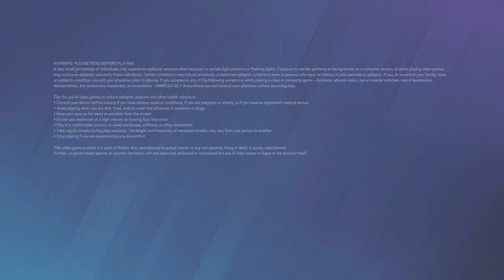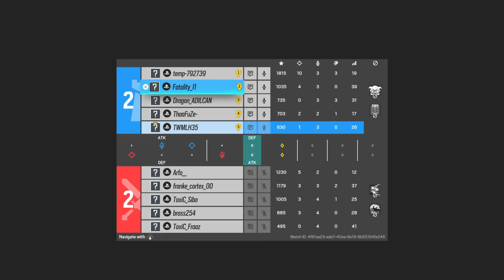Tom Clancy's Rainbow Six® Siege_20240912223341